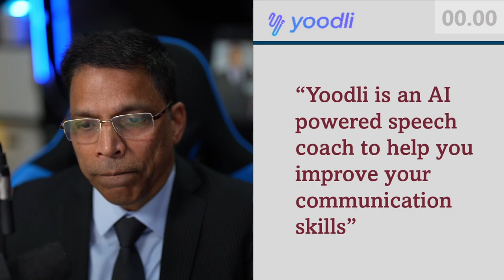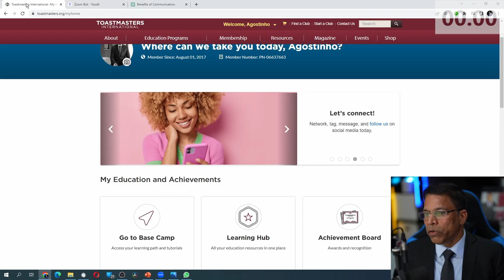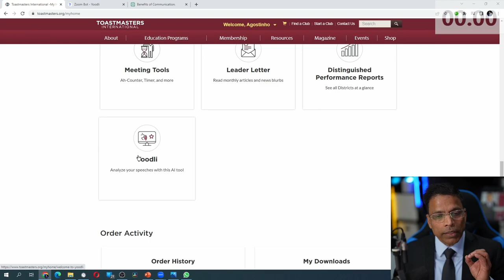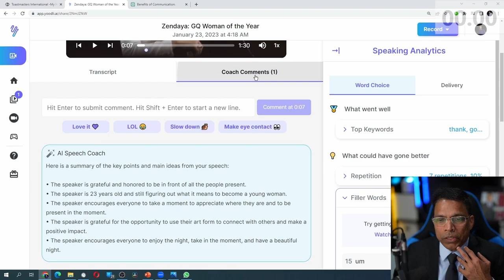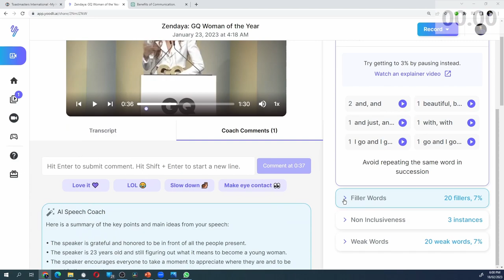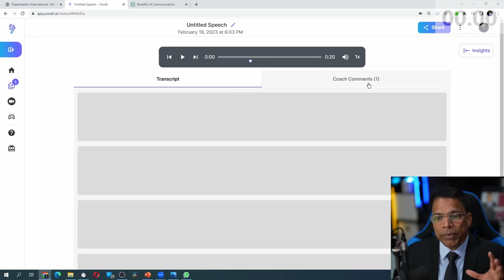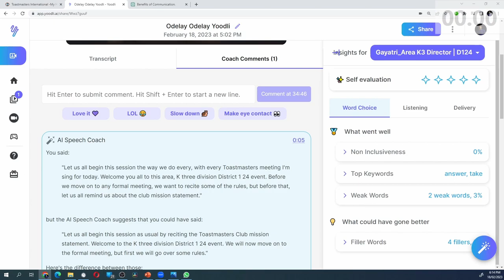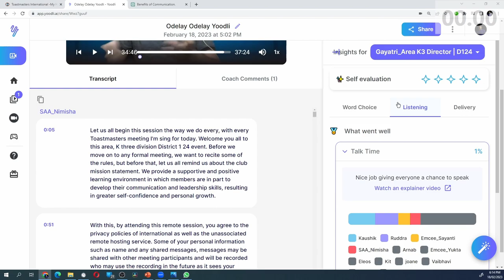Yoodli - The AI Powered Speech Coach - Toastmasters D124, Area 3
This is a highly edited version of a workshop that I conducted for Toastmasters District 124 (Area 3). The actual workshop was nearly 1 hour in length with interactive discussions and Q&A. I have edited it down to less than 15 minutes.
Yoodli is an AI-powered speech coach designed to improve your communication skills. Sign up for free here: